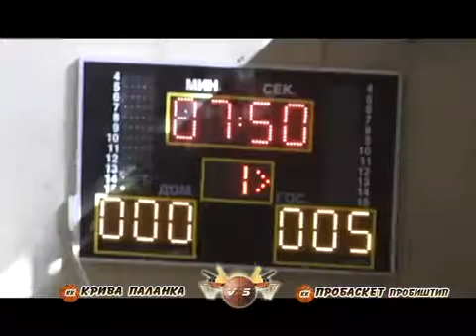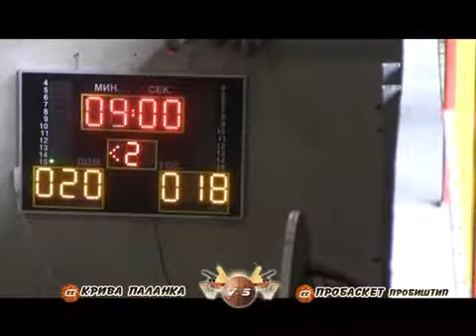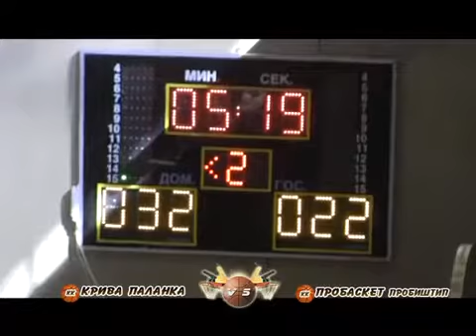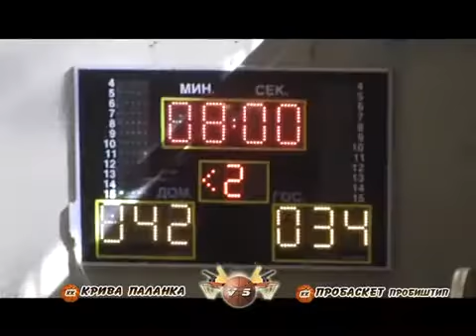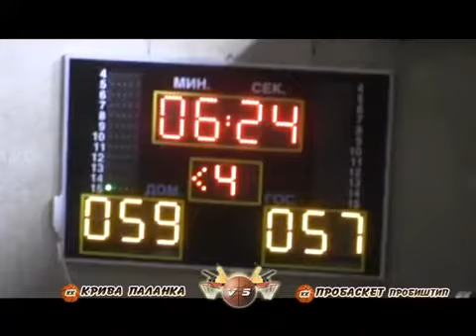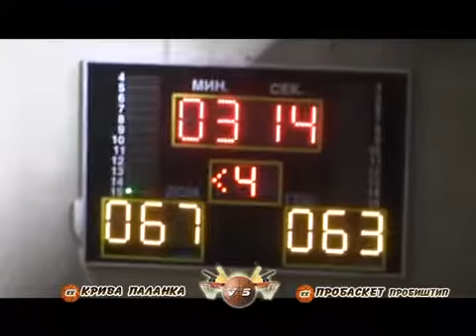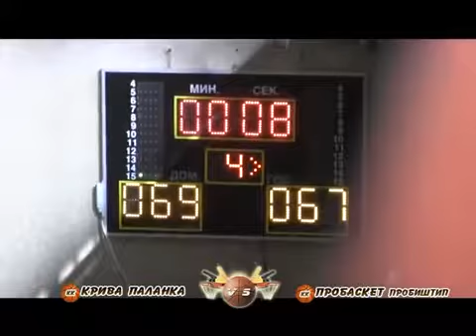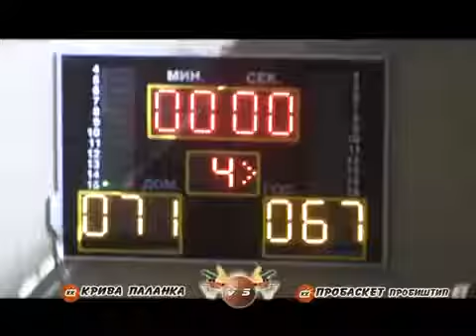КК Крива Паланка vs КК ПробаскетТрета лига Мажи 2012-2013.Сала ИлинденКр.Паланка.Ре.71-64 за Паланка